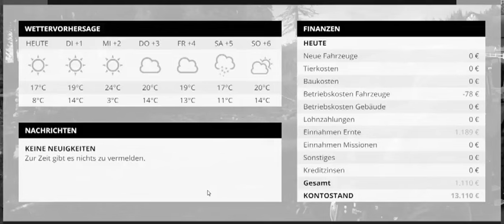Landwirtschafts Simulator spielt Frau Landwirtschafts Bauer 2015 Schaffi Gameplay